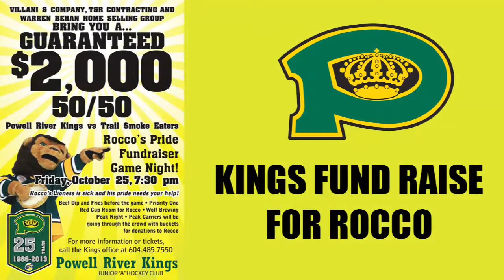Kings Fund Raise for Rocco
Rocco and a young member of his pride were overwhelmed with the outpouring of generosity at the Kings game October 25 when thousands of dollars were donated to assist with the pride's health and financial challenges.